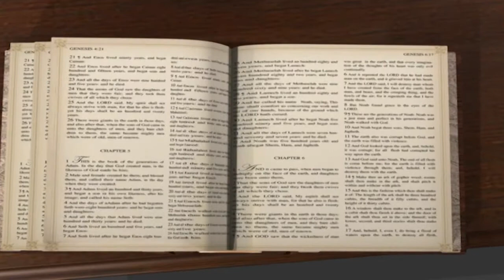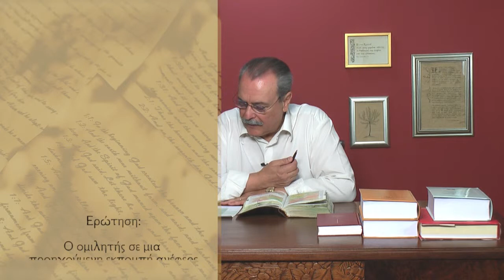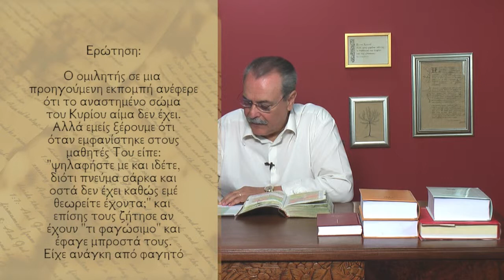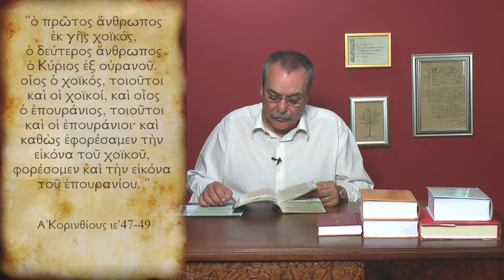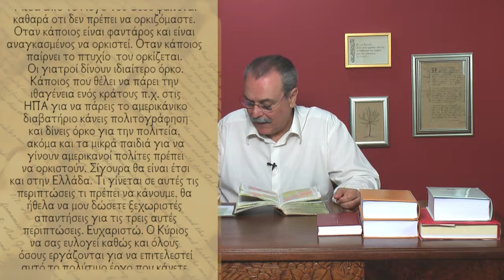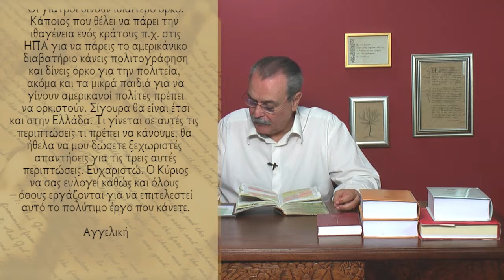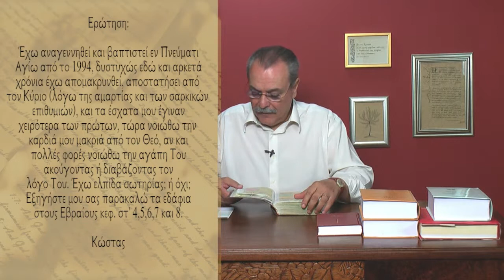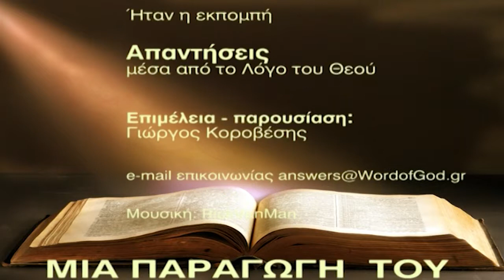Το αναστημένο σώμα του Κυρίου μας είχε ανάγκη από φαγητό; (Απαντήσεις Νο147)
Απαντήσεις μέσα από τον Λόγο του Θεού:
1. Το αναστημένο σώμα του Κυρίου μας είχε ανάγκη από φαγητό;
2. Τι πρέπει να κάνουμε στις περιπτώσεις που η ορκομωσία είναι υποχρεωτική;
3. Έχω αποστατήσει αρκετά χρόνια από τον Κύριο. 'Εχω ελπίδα σωτηρίας;  Ημερομηνία - 03/07/2012